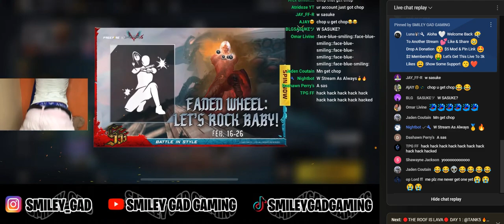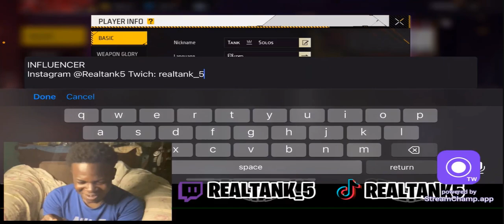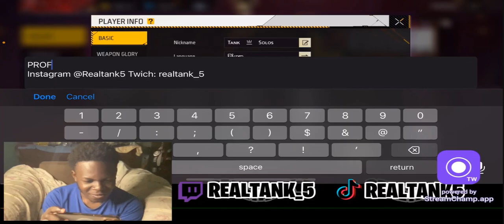Funny Moments in Na Server 😂🔥 (Online Business, E-commerce, Email Marketing, Insurance, Vpn, Loans)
Casino- slots
Lawyer- car accident lawyer , malpractice lawyer , injury lawyers
Insurance
Loans
Attorney
Credit

ISHOWSPEED PLAYINGFREEFIRE
ISHOWSPEED GOTSPONSORBYFREEFIRE
ISHOWSPEED UIDINFREEFIRE
ISHOWSPEED .6000
ISHOWSPEED INFREEFIRE
ISHOWSPEED FREEFIRE
ISHOWSPEED INFREEFIRE
ISHOWSPEED FREEFIREGAMEPLAY
ISHOWSPEED FREEFIREACCOUNT
ISHOWSPEED PLAYSFREEFIRE
ISHOWSPEED INFREEFIRE
ISHOWSPEED PLAYFREEFIRE
ISHOWSPEED GAMINGSPONSOREDBYFREEFIRE
ISHOWSPEED 6000
HOWTOPLAYWITHISHOWSPEED INFREEFIRE
ISHOWSPEED FREEFIREACCOUNTREVEAL
ISHOWSPEED FIRSTTIMEPLAYINGFREEFIRE
ISHOWSPEED GAMING
ISHOWSPEED ENESPAÑOL
ISHOWSPEED COLLABWITHFREEFIRE
ISHOWSPEED JOINFREEFIRE
DOESISHOWSPEED PLAYFREEFIRE

Email Marketing
Insurance
Sell House
Website Hosting
Ecommerce Software
Lawyer
Credit Card
Attorney
Casino
E Commerce
Mortgage
Seo
Online Business
Vpn
Loans
Cryptocurrency
Drop Shipping
Home Repair
Weight Loss
Content Creation
Credit
Career Advice
Auto Repair
Degree
Trading
Personal Finance
Invest
Software
Business Services
Insurance
Loans
Mortgage
Attorney
Credit
Lawyer
Degree
Hosting
Claim
Conference Call
Trading
Software
Recovery
Transfer
Gas/Electicity
Classes
Rehab
Treatment
Cord Blood
forex
metatrader 4
ftmo
mt4
metatrader 5
babypips
metatrader
hfx trading
price action
meta trader
forex trading for beginners
forex market
xm broker
meta trader 4
fx trading
forex signals
forex brokers
tradersway
forex market hours
fbs trader
lite forex
cfd trader
currency trading
best forex broker
forex live
fbs broker
brokereo
webtrader
lqdfx
forex trading platforms
ig forex

🖐️ Tags Ignore 🖐️

Vpn
Insurance
Loans
Attorney
Credit